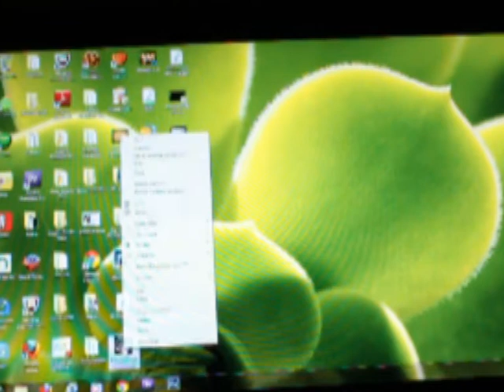Surfing Wolf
Cancion: La noche de la mona
Grupo: Black Mascara